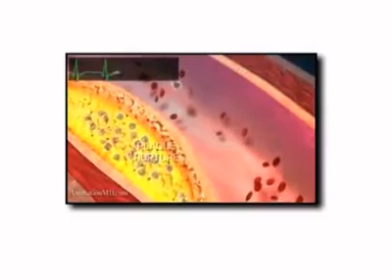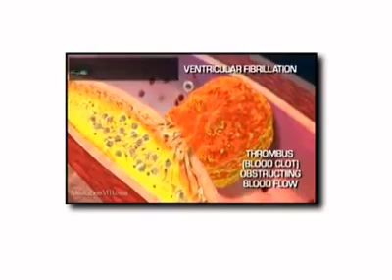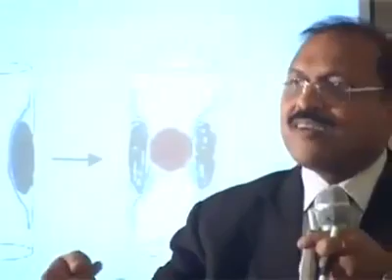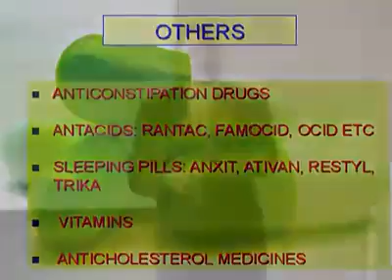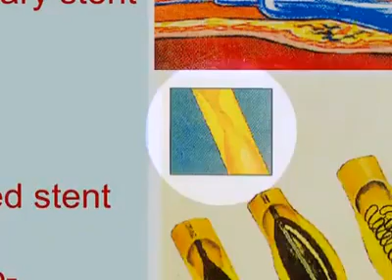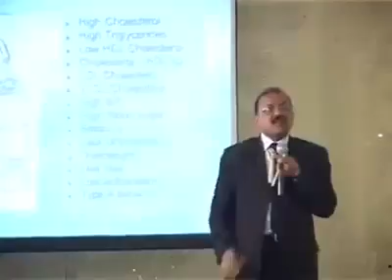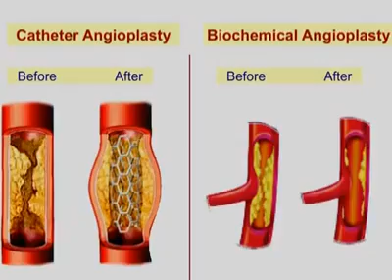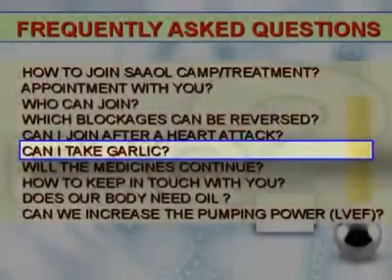Dr. Bimal Chhajer's lecture on Heart Disease in Hindi (HRSM) | Isolated Forever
Dr. Bimal Chhajer's lecture on Heart Disease in Hindi (HRSM)
Saaol don't support bypass or angioplasty
Saaol gives training how to treat heart disease without bypass surgery or angioplasty -
Saaol adopt good of medical science i.e. medicines and other tests
Apart from medicines Saaol advise to do yoga, exercise,walking and meditation.
Saaol advise the patients not to take a drop of oil in the food. They train how to prepare zero oil food. Saaol also advise not to take any non-vegetarian food.
Take fruits and green vegetables in plenty.
Hirday Rog se Mukti